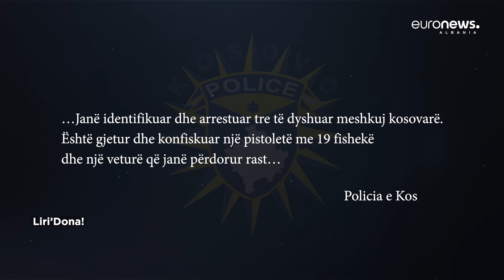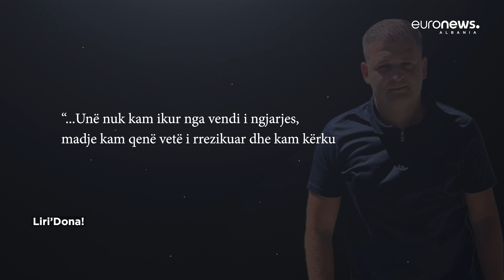Lidhjet sekrete të Naimit me vrasësin: Kush ndërmjetësoi për ekzekutimin